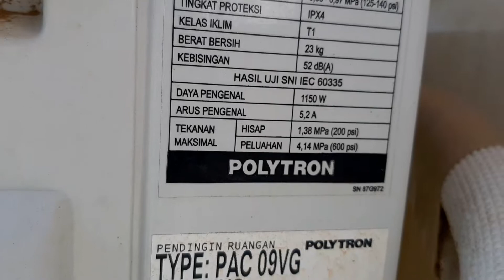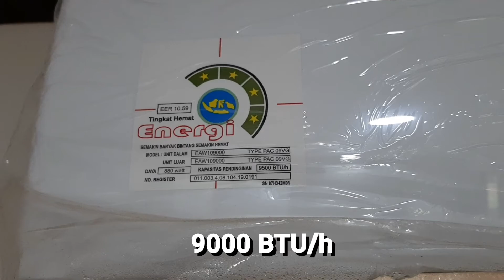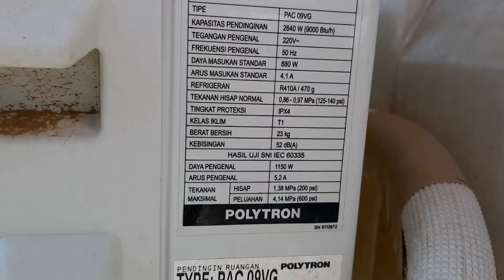Review AC Polytron 1 PK, PAC 09 VG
AC Polytron merupakan AC yang patut anda rekomendasikan apabila akan membeli AC, selain producknya yang bagus, service centre nya jg banyak terdapat di indonesia. AC ini juga memiliki keunggulan yang bisa membuat anda tertarik. Mungkin ada sedikit perbedaan harga antara wilayah satu dengan yang lain, tp perbedaan harga tersebut saya kira tidak terlalu jauh.
Sejauh ini blm ada masalah dengan AC ini setelah dipasang.